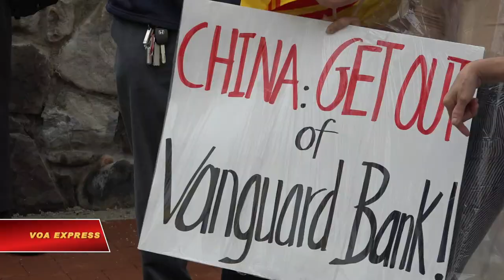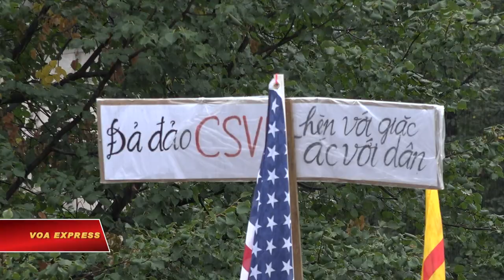Người gốc Việt đội mưa biểu tình chống Trung Quốc gây hấn tại Tư Chính (VOA)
Gần trăm người gốc Việt, bất chấp mưa gió, tổ chức biểu tình phản đối trước cửa đại sứ quán Trung Quốc và Việt Nam tại thủ đô Washington D.C, Hoa Kỳ để phản đối hành vi gây hấn của chính quyền Bắc Kinh tại khu vực Bãi Tư Chính mà Việt Nam tuyên bố thuộc vùng đặc quyền kinh tế của mình, đồng thời yêu cầu Hà Nội kiện Trung Quốc ra toà quốc tế.

Cuộc tuần hành lần này được tổ chức vào ngày thứ Sáu, 23/08, chứ không phải cuối tuần như những cuộc biểu tình thường thấy của cộng đồng người Việt. Ban tổ chức cho biết muốn thông điệp của mình được truyền đạt trực tiếp tới những cán bộ ngoại giao đang làm việc tại toà đại sứ.

Phỏng vấn ông Đặng Vũ Chấn – Trưởng ban tổ chức:

“Chúng tôi tổ chức cuộc biểu tình này để nói lên tinh thần cương quyết chống mọi sự xâm lược của Tàu Cộng đang làm khó dễ và mưu toan xâm chiếm vùng biển của Việt Nam.”

Cuộc biểu tình thu hút được sự tham gia của gần một trăm người, trong đó có nhiều bậc cao niên, bất chấp trời mưa nặng hạt.

“Thời tiết chỉ là chuyện nhỏ, bởi vì khi đồng bào con dân Việt quyết tâm thì dù trời mưa trời tuyết thì bà con sẵn sàng làm bổn phận của mình .”

Phỏng vấn bà Đặng Thị Thu Huệ:

“Mong cho chúng nó đừng có ăn hiếp Việt Nam nữa và đuổi nó ra khỏi nước Việt Nam”

Trước Đại sứ quán Trung Quốc, đoàn người biểu tình giương các biểu ngữ yêu cầu Trung Quốc rút khỏi Bãi Tư Chính của Việt Nam, và chấm dứt chính sách bắt nạt mà chính quyền Bắc Kinh lâu nay vẫn áp dụng lên quốc gia láng giềng phương Nam, hát những bài hát yêu nước thể hiện tinh thần dân tộc.

Phỏng vấn bà Lê Diệp Mỹ Dung:

“Hà Nội phải có một phản ứng chính đáng về vấn đề Trung Quốc xâm lược, phải bảo vệ tài nguyên của chúng ta.”

Sau đó, đoàn di chuyển bằng xe bus qua Đại sứ quán Việt Nam. Tại đây, những người biểu tình mang theo thông điệp yêu cầu chính quyền Hà Nội có những động thái cứng rắn, chống sự xâm lấn của Trung Quốc, đồng thời tạo điều kiện cho người dân trong nước cất tiếng nói bày tỏ thái độ chống nhà cầm quyền Bắc Kinh.

Phỏng vấn ông Đinh Văn Cận – Đến từ Canada:

“Cộng sản Việt Nam hãy kiện Tàu Cộng ra toà án quốc tế, có kiện thì mới có tiếng nói một cách rõ ràng mảnh đất của cha ông chúng ta, những vùng đó thuộc về Việt Nam.”

Cuộc biểu tình diễn ra ôn hoà dưới sự bảo vệ của lực lượng an ninh, và kết thúc khi trời bắt đầu chuyển mưa nặng hạt.